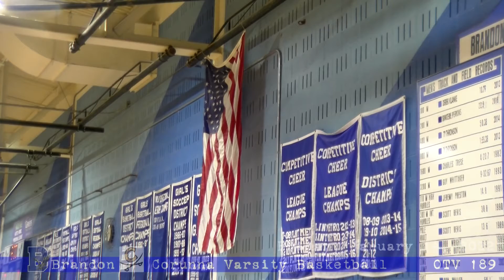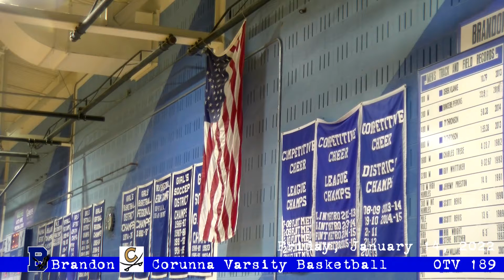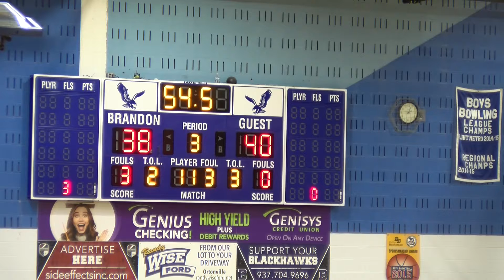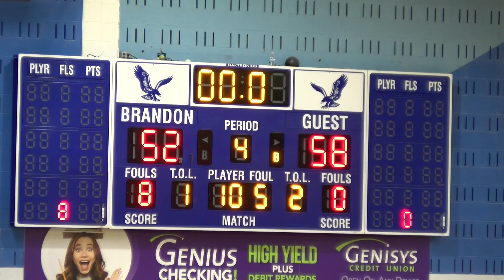1/14/2022 Brandon Women's Varsity Basketball vs Corunna